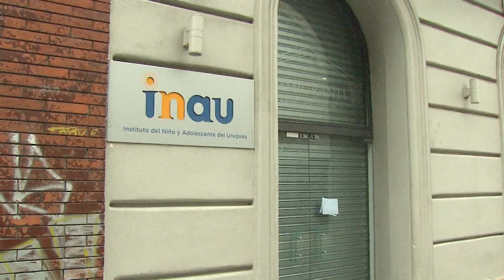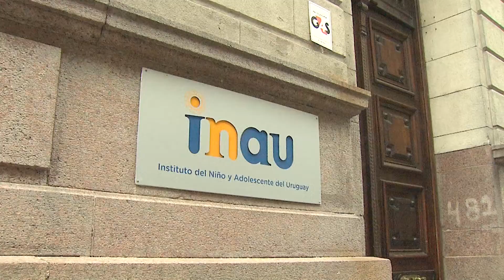Nuevo brote en Florida: partido de truco y eventos sociales dispararon los contagios